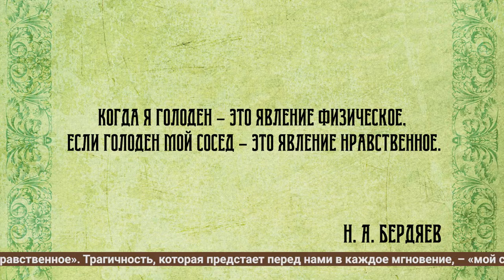Воскресная проповедь № "871" Духовная жизнь и молитва.